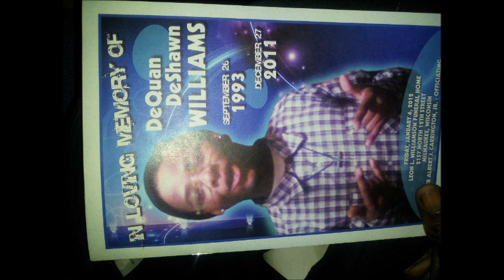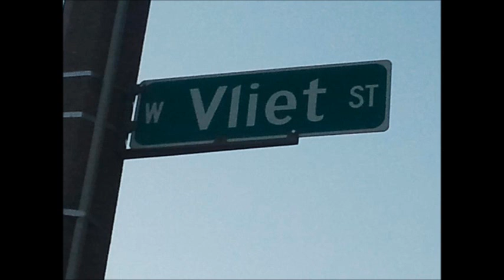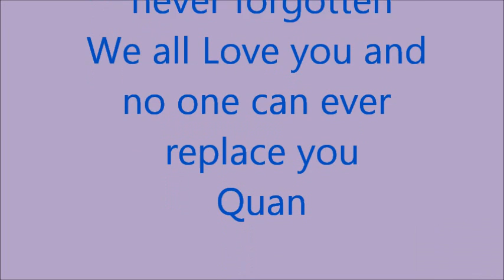R.I.P Dequan Williams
This is for the people who love him as much as i do no matter what we all love you if you watch this please don't leave nasty or negtive comments
R.I.P MY NIGGA QUAN.